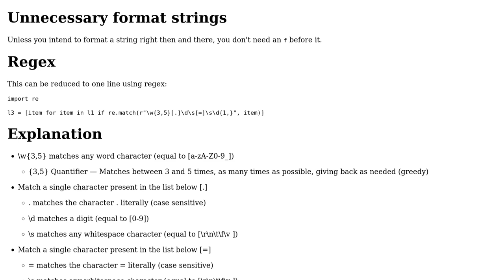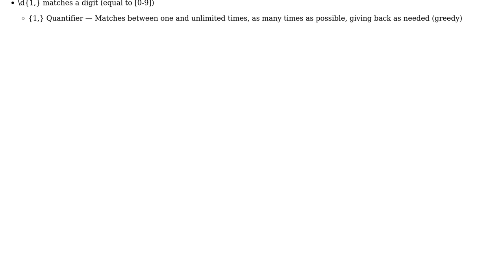Code Review: Creating a filtered list by comparing one list to another other list - Python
With thanks & praise to God, and with thanks to the many people who have made this project possible! You are responsible for your own actions.